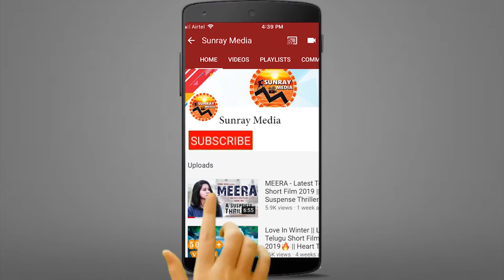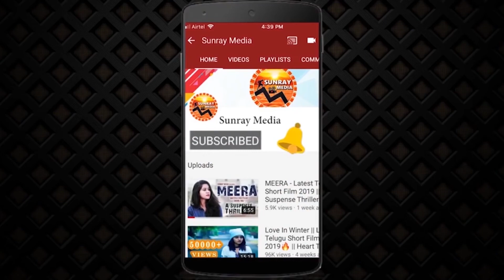Lyricist Suddala Ashok Teja About RRR & Vakeel Sab | Pawan Kalyan | Ram Charan | NTR | Sunray Media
Watch Lyricist Suddala Ashok Teja About RRR & Vakeel Sab | Pawan Kalyan | Ram Charan | NTR | Sunray Media